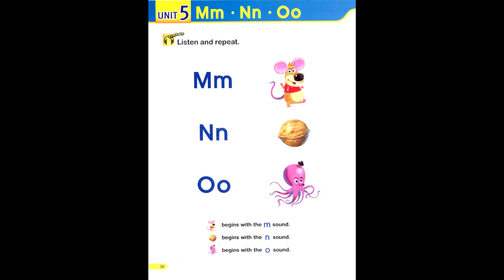smart phonics1page 38 smart phonics 1 unit5 m n o